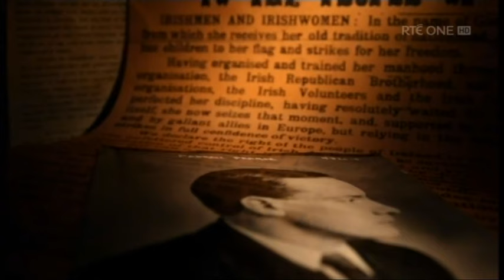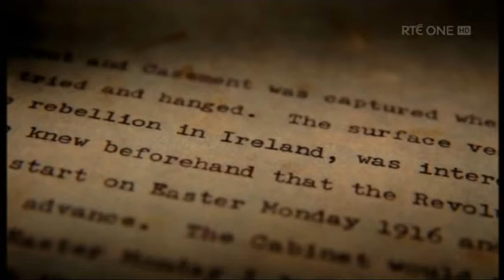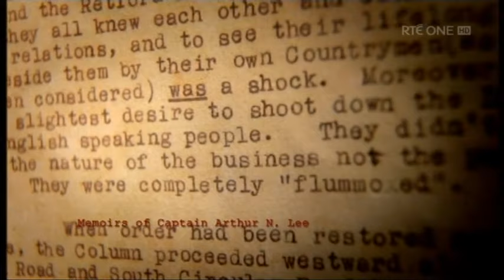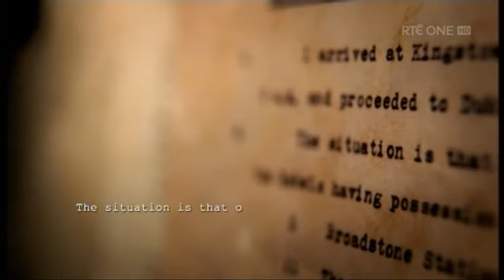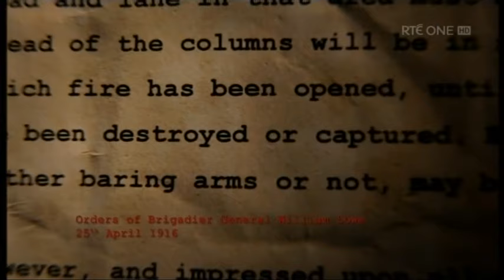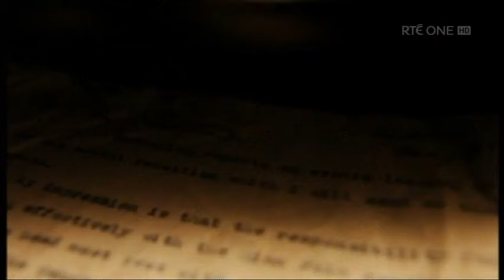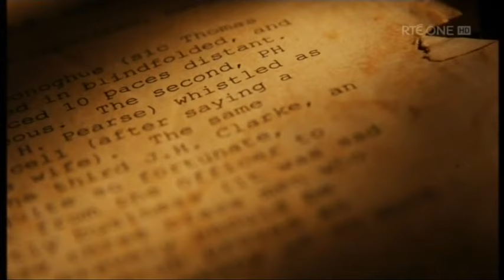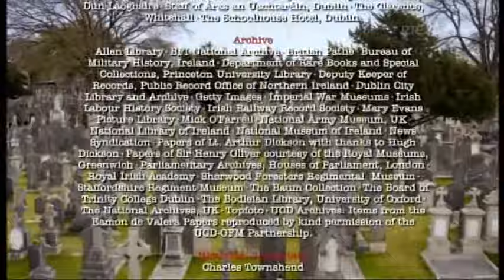The Enemy Files British view of 1916 Rising